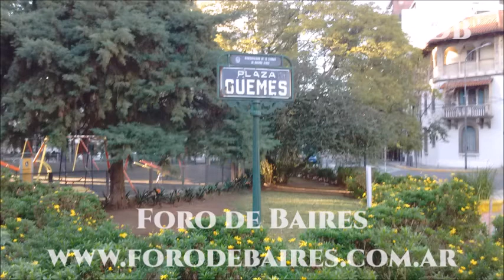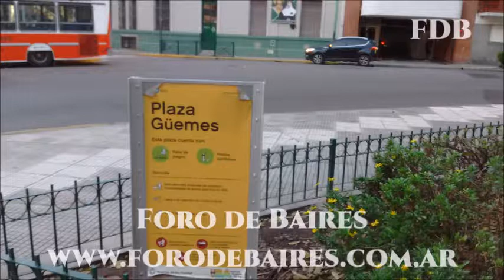La Nave Producciones Plaza Martin de Guemes en cuarentena flexible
Nada mejor, en esta cuarentena  más flexibilizada, que disfrutar de la bella fotografía que nos ofrece la Plaza Martín de Guemes o, Plaza Guadalupe, para los vecinos de la Comuna 14. Este predio que tuvo su origen en una primitiva laguna o centro de un bañado en las proximidades del arroyo Maldonado, fue creada mediante una ordenanza del año 1893.

Ubicada entre las calles Charcas, Mansilla, Medrano y Salguero , y frente a la Parroquia Nuestra de Señora de Guadalupe es todo un oasis de frescura, dentro del barrio de Palermo. Recomendamos a nuestro lectores, disfruten de la misma, siempre respectando el protocolo, dentro del marco Covid-19 con barbijos y tomando la distancia pertinente. A continuación, les acercamos medidas de cuidado y prevención para realizar actividad física.